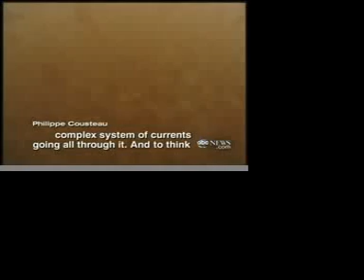V.I NEWS (5-26-10) pt.2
Caribbean report/ Im every women prize winners/ Fashion show